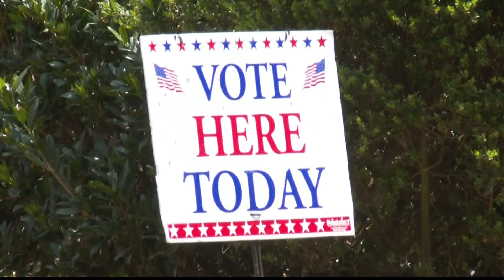Judge rules Georgia must end statewide Public Service Commissioners elections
A federal judge ruled that the way Georgia elects Public Service Commissioners illegally dilutes Black voting power.

11Alive is Where Atlanta Speaks. We believe that news shouldn’t be a one-way conversation, but a dialogue with you. Join in, share your thoughts and connect with new perspectives.